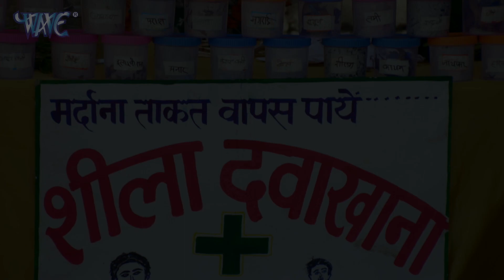पवन सिंह का वायरल विडियो - विडियो देखकर मन पानी पानी हो जायेगा - भोजपुरी मूवी सीन